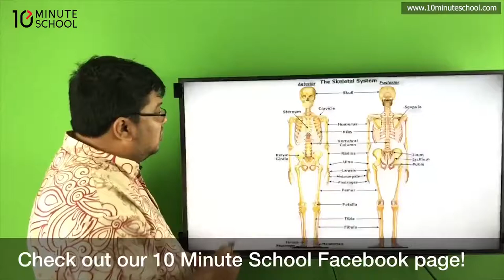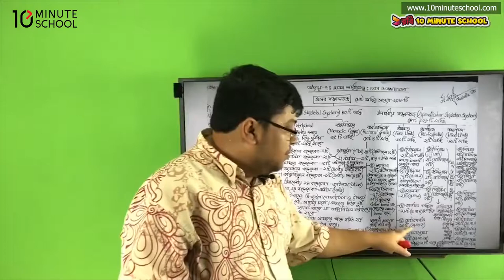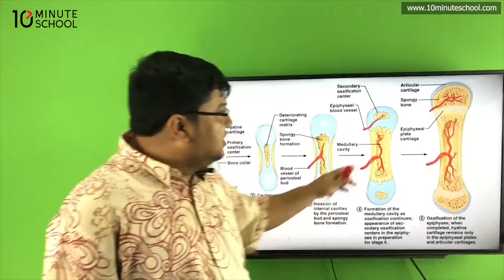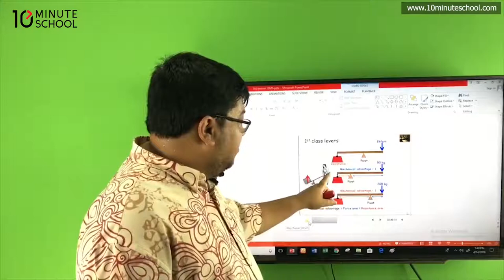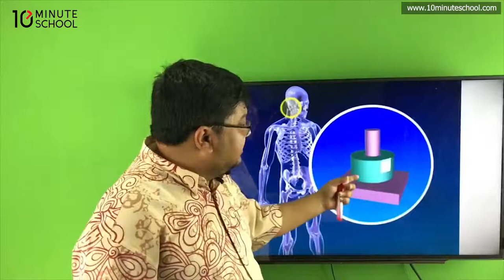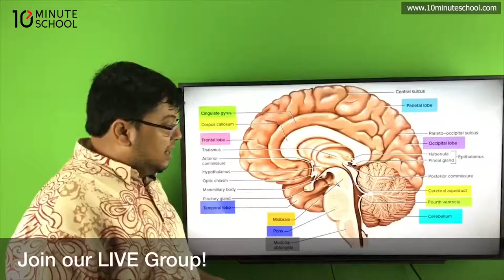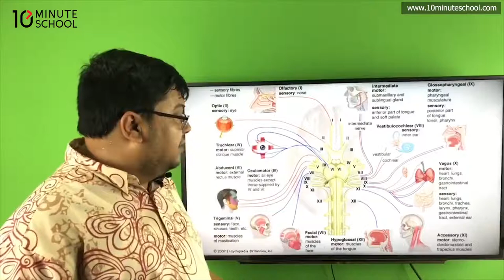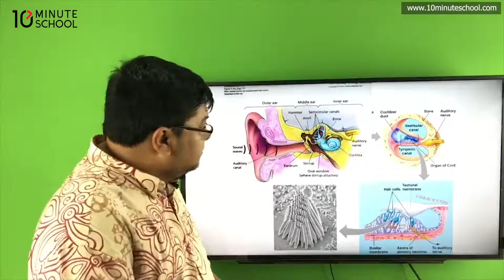জীববিজ্ঞান ২য় পত্র (৩) | Dhaka Residential Model College | Mostafizur Rahman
10 Minute School Live Class এর এই পর্ব থেকে শিখে ফেলুন Biology Second Paper এর সকল গুরুত্বপূর্ণ বিষয়গুলো। তাই দেরি না করে এক্ষুনি দেখে নিন সম্পূর্ণ ভিডিওটি।

Instructor: Mostafizur Rahman, Dhaka Residential Model College